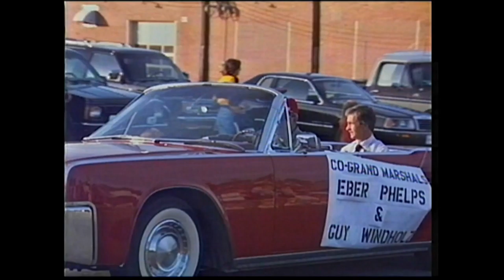TMP Marian Homecoming Parade in Hays, KS September, 1993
That will help keep this channel alive so that I can keep posting from my archives.